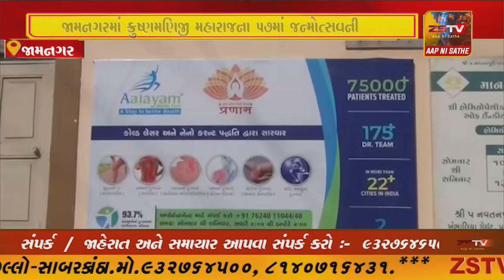જામનગર માં ક્રુષ્ણમણિજી મહારાજના 57માં જન્મોત્સવની 2021ના પ્રારંભે ઉજવણી કરવામાં આવી હતી.